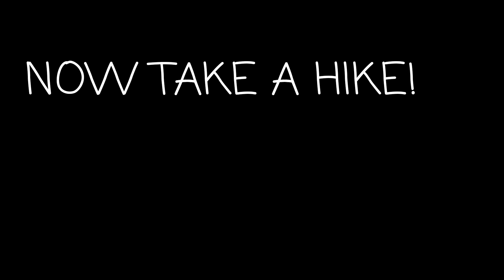KT on the AT: March NSFW SnapBack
March Snapchat compilation